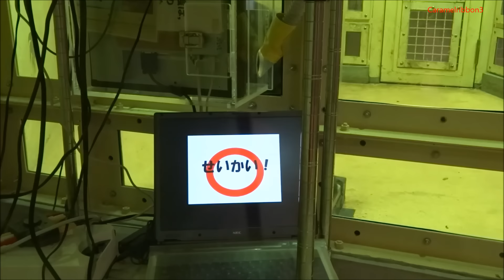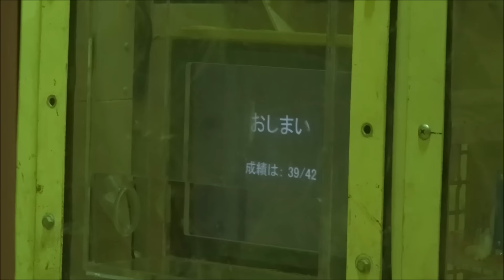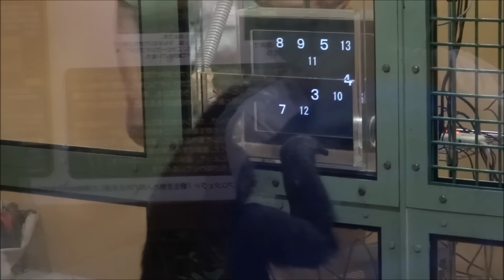Comparative cognitive science study on primate intelligence at Kyoto City Zoo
@Kyoto City Zoo, Kyoto Prefecture, Japan